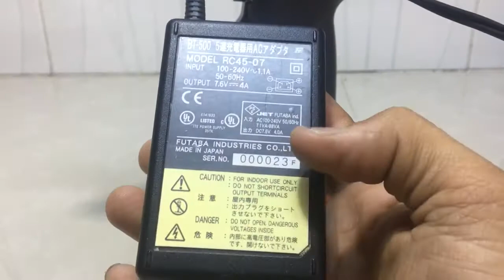Đã Bán Khoan Pin Taiwan $ 300K LH Thanh Hoá 0939396480 Ngày 16/3